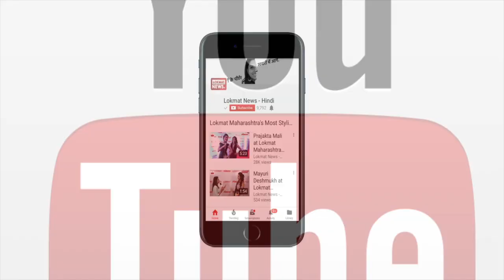Deepika Ranveer Wedding Reception: Deepika-Ranveer twinning once again in Sabyasachi ensembles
Deepika Ranveer Wedding Reception: Newlyweds Deepika Padukone and Ranveer Singh are back in Mumbai after throwing a grand reception in Bengaluru on Wednesday. Continuing their Sabyasachi spree, Deepika looked gorgeous in a pastel pink flowy floor-length Anarkali paired with a matching floral embroidered dupatta, while her prince charming looked absolutely suave in pastel pink bandhgala detailed with intricate embroidery around the neck. The couple, who got hitched last week, will host another wedding reception in Mumbai at The Grand Hyatt on November 28, which will be attended by their industry friends.